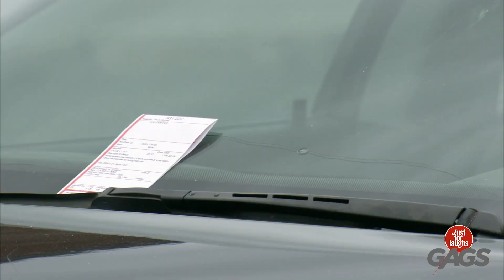¡El Gorila lo hace justo delante de ellos!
Es grosero